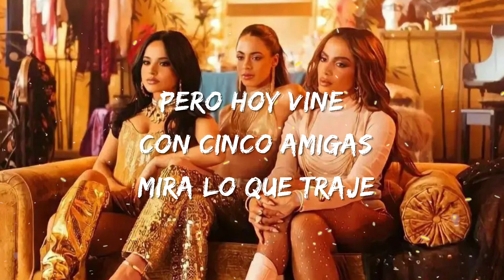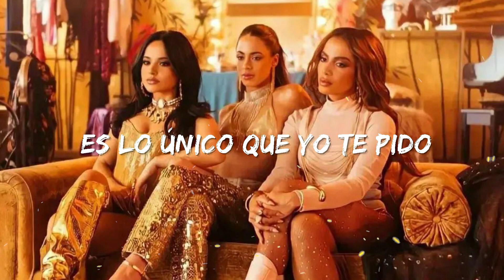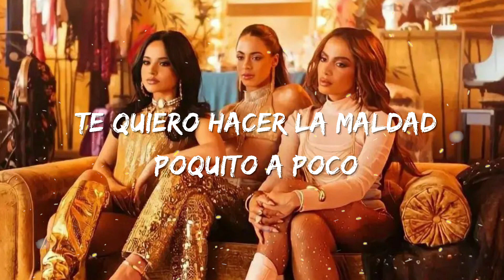TINI, Becky G & Anitta - La Loto (Letra / Lyrics)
Si se va la luz, bebé, prendé la vela
[Coro: TINI]

[Post-Coro: TINI & Anitta]
Mañana nos confesamo' (Mmh, mmh)
Ay, que rico la pasamo' (Mmh)
Y esta noche parece que pecamo' (Anitta)

Haciendo que lo baile todo el caserío (-río)
Me trae a Tini, vamo' a armar tremendo lío
Deja que le suba y baje, es lo único que yo te pido (Pido)
Diamante brillando 'e la cabeza a los pie' (Pie')
Y el que esté lo mío, se ganó la loto (Loto)
[Coro: Anitta & TINI]

Estamo' activa' las nenas de party, con un flow safari
El bebé sí contesta cuando llama Becky G

[Coro: TINI, Anitta & TINI, Anitta, Becky G & TINI]

[Post-Coro: Becky G & TINI, TINI & Anitta]
Ay, que rico la pasamos (Mmh)

[Outro: Becky G, TINI & Anitta]